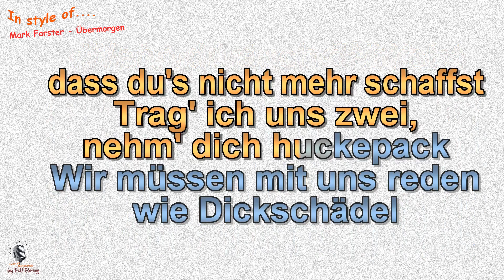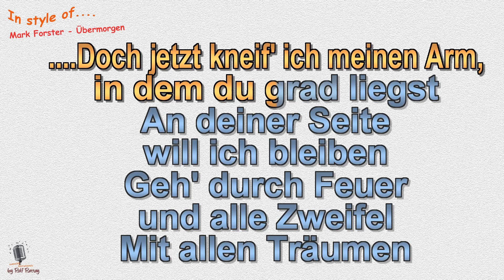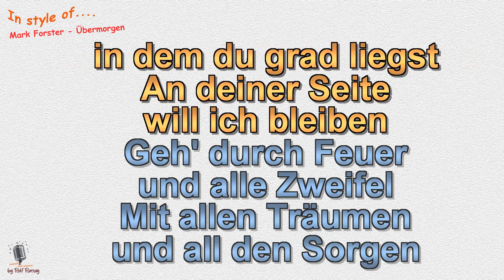Mark Forster - Übermorgen - Instrumental und Karaoke by rolf rattay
Im Stil von Mark Forster - Übermorgen Instrumental und Karaoke by rolf rattay